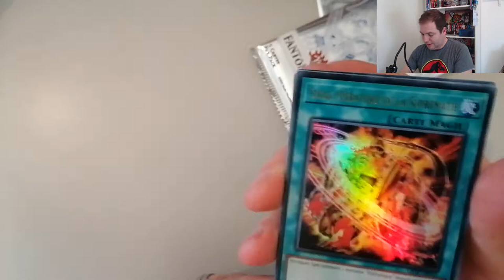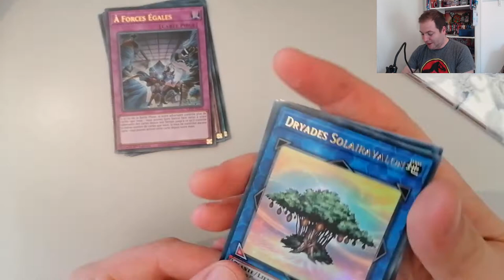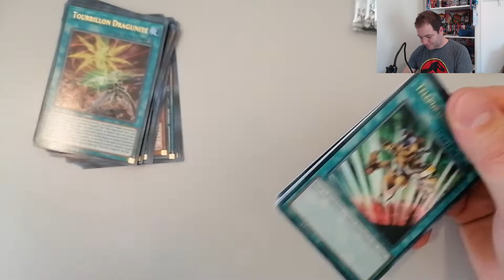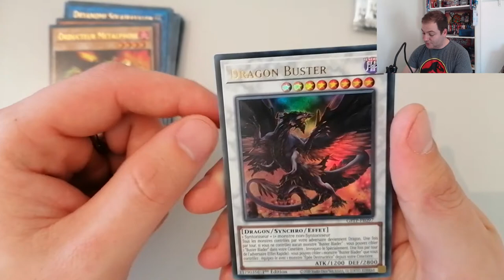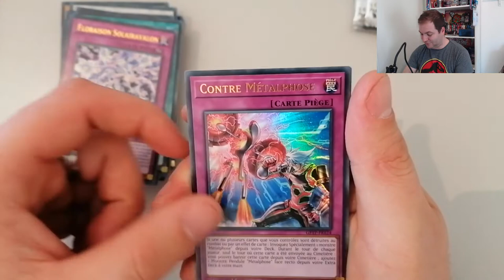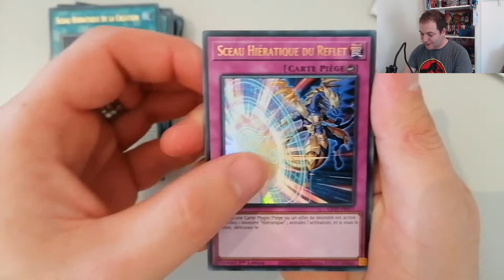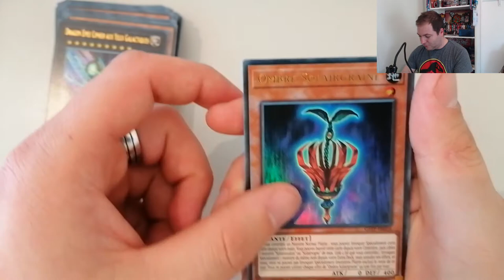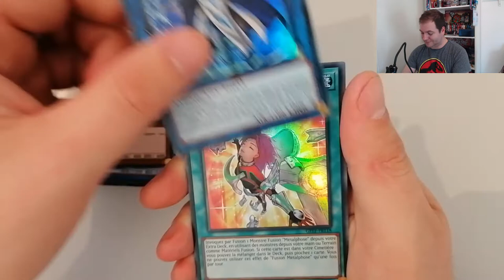OUVERTURE - FANTÔME DU PASSÉ